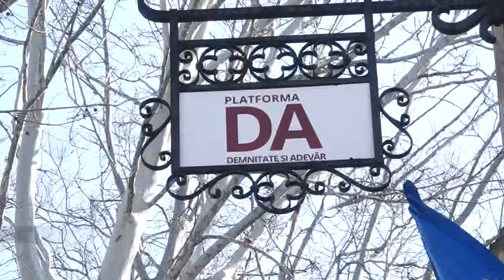Năstase vs Ceban: Despăgubiri de un leu